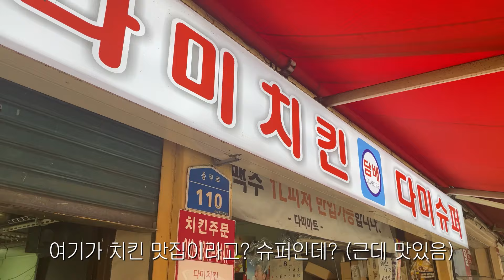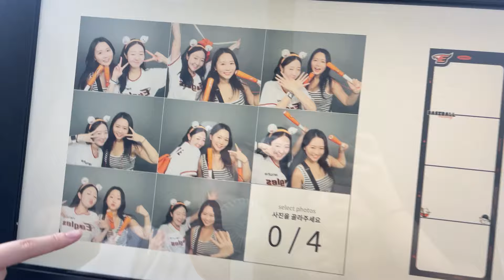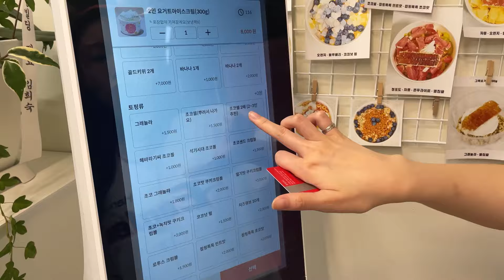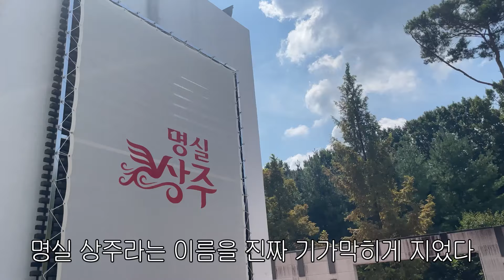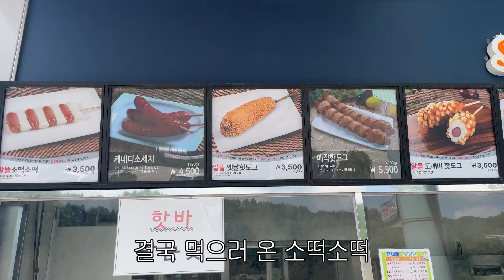깨발랄한 동생과 야구 직관을 가보셨나요?🙄 (대전 유성 재즈&비어 페스타🍻 한화 이글스 직관🦅 영덕&포항 당일치기 가족여행 🌊🦀🐳⚓️)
재밌게 보셨다면 '구독'과 '좋아요' 부탁드립니다✨
안녕하세요! 미국에 살고있는 소동이에요! :)
여러분과 제 일상을 공유하고싶어요!
오래 만나요 !❤️